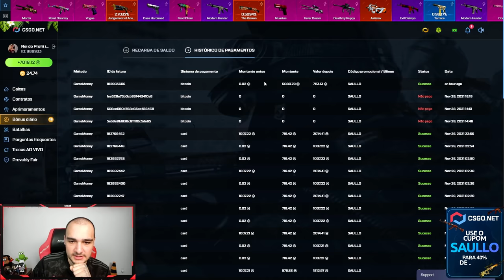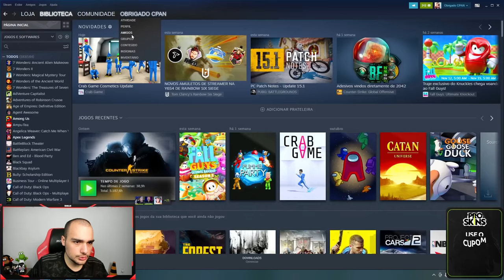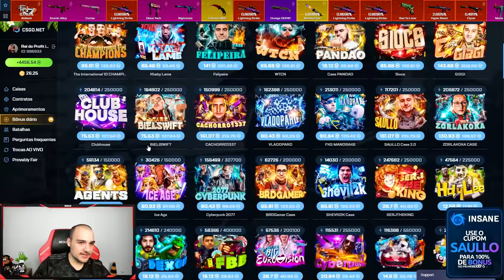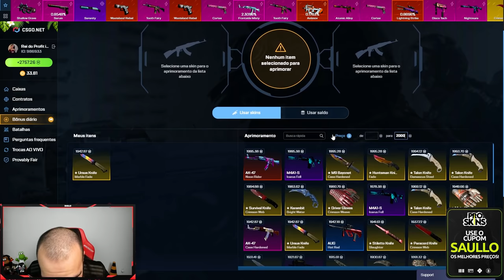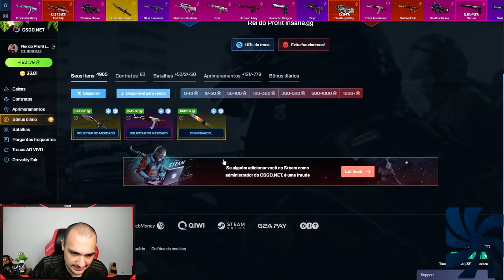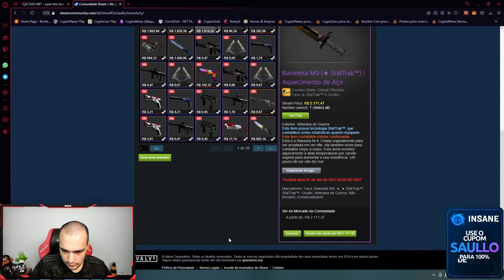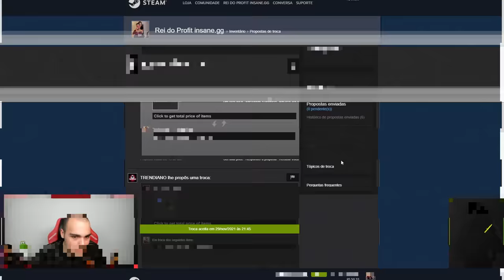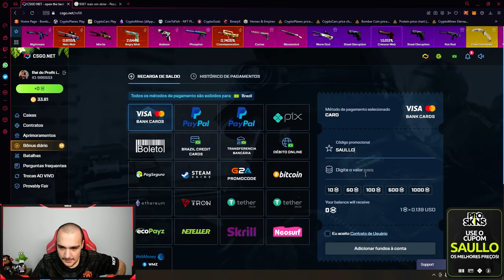R E I · D O · P R O F I T 👑 (R$9400 em 1 vídeo...)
Abri caixas no CSGO e olha o que ganhei...